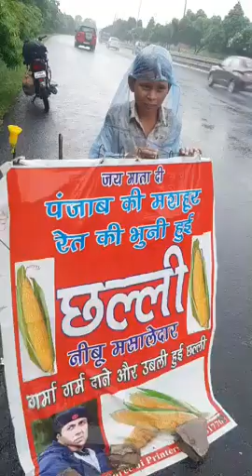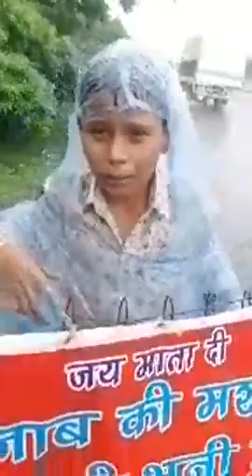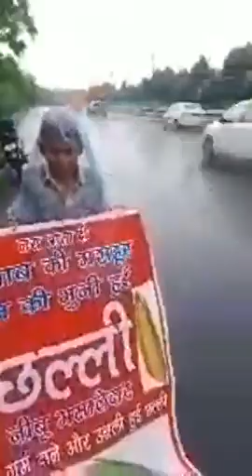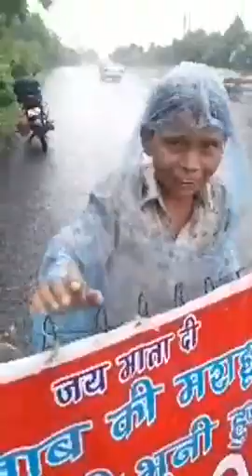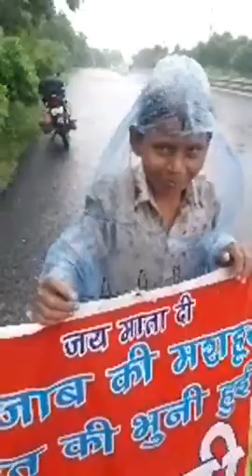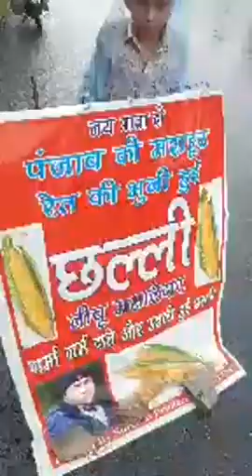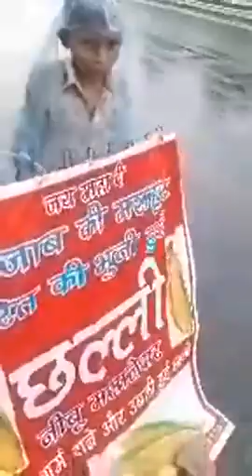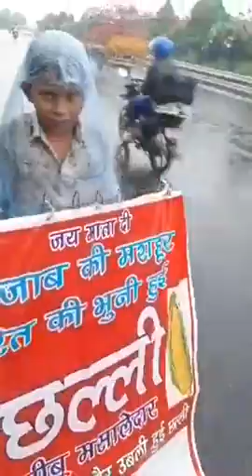जिम्मेदारियों में भीगता सोनू | Helping Hands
Copyright - Chhotu Foundation..